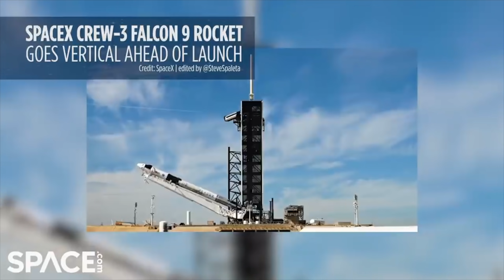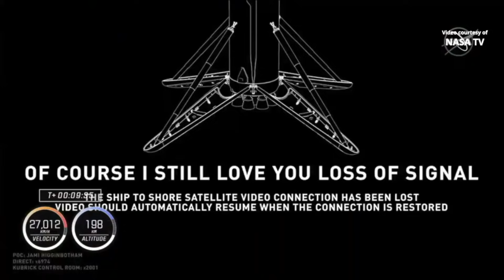SpaceX está lanzando más de 200 experimentos al espacio con astronautas Crew-3 en Halloween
Cuatro astronautas se dirigen a la Estación Espacial Internacional (ISS) este Halloween (31 de octubre), donde pasarán seis meses realizando investigaciones para científicos en la Tierra. Durante su estadía, la tripulación internacional trabajará en más de 200 investigaciones de investigación diferentes.